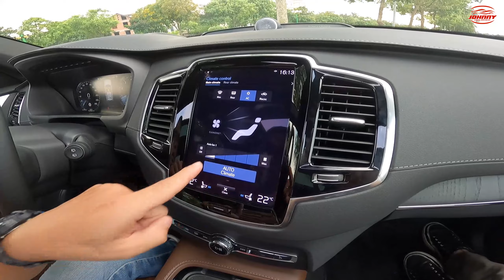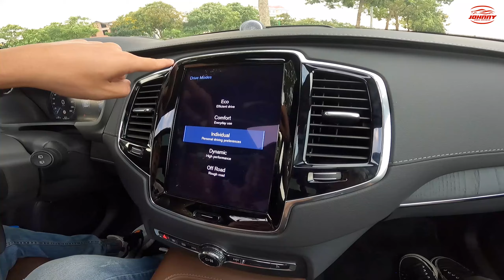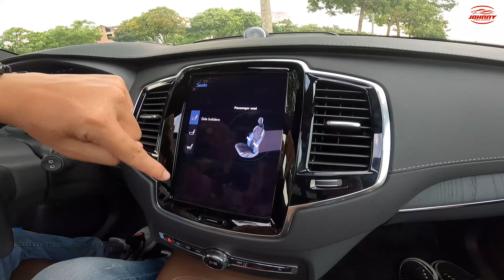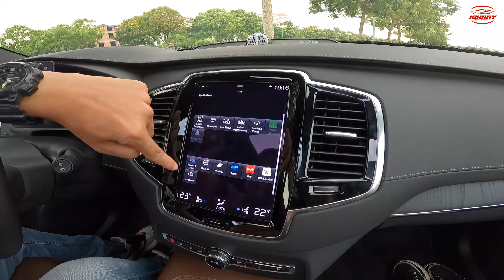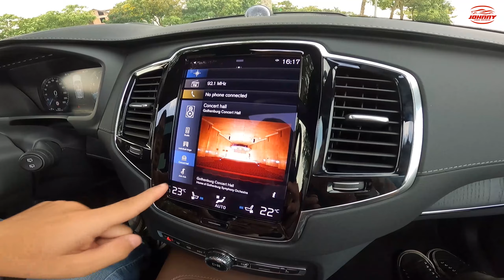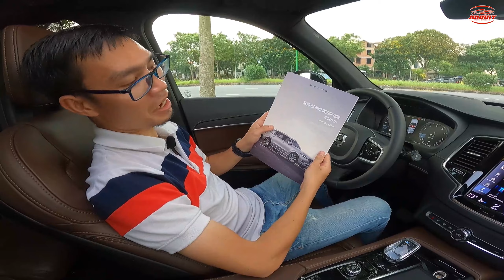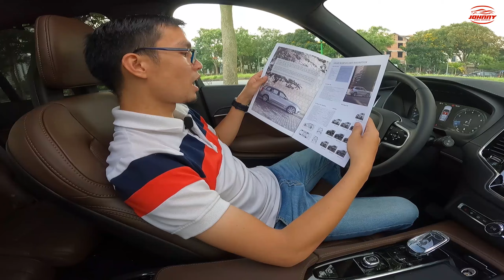Đánh giá Volvo XC90 B6 2022 - Giá 3,95 TỶ ngoài An Toàn còn có gì hấp dẫn khách Việt?